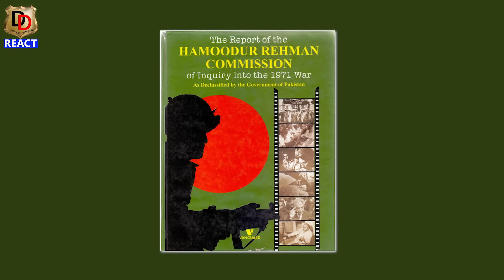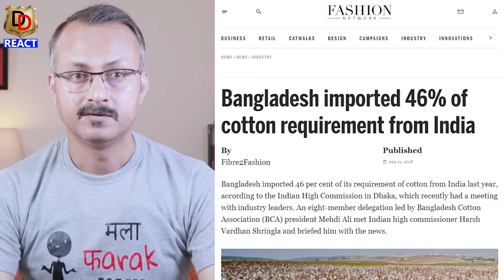Why Sheikh Hasina Said Burn your Indian Sarees I शेख हसीना ने क्यों बोला कि पहले भारतीय साड़ी जलाओ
Here we do Reactions, Reviews and Roasting too.